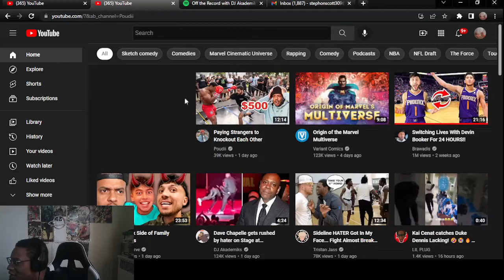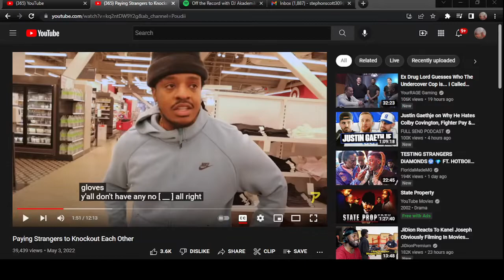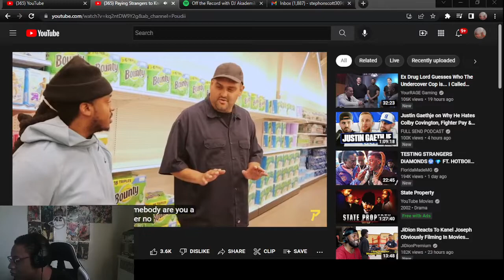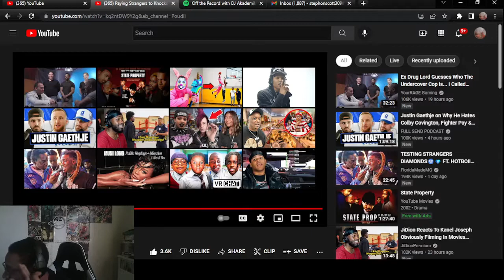I COULDNT STOP LAUGHING WATCHING THIS - POUDI - ASKING STRANGERS TO BOX